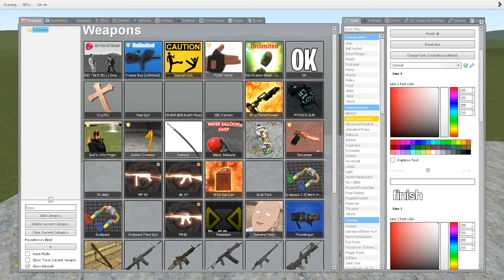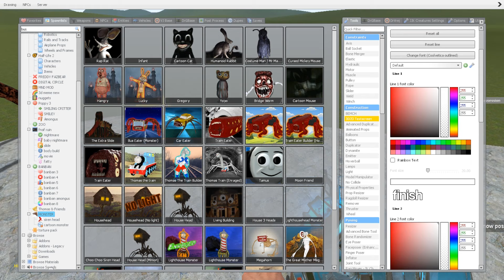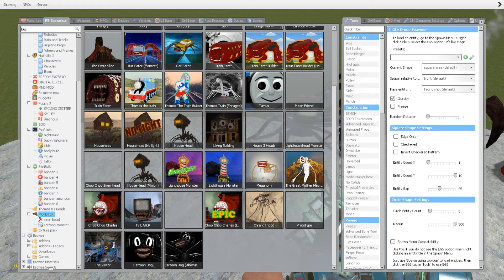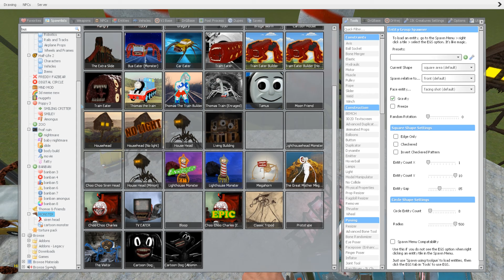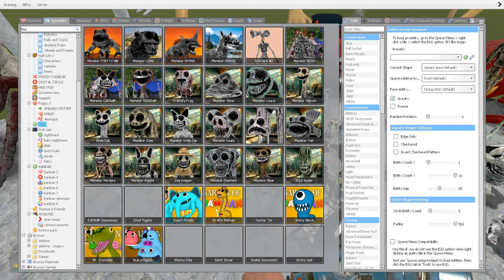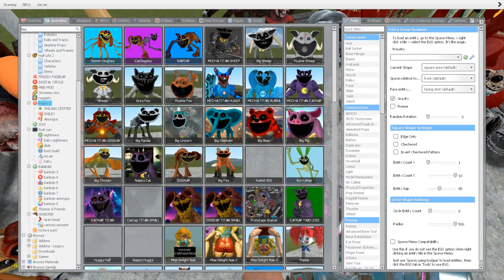OLD AND NEW UPDATE: TRAIN EATER, CAR EATER, BUS EATER VS ALL TREVOR HENDERSON BATTLE In GMOD!